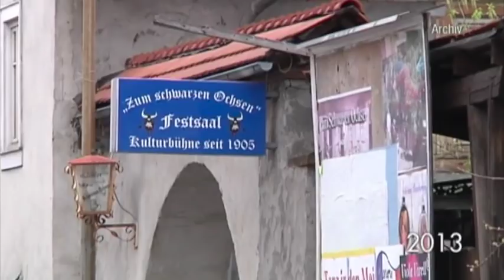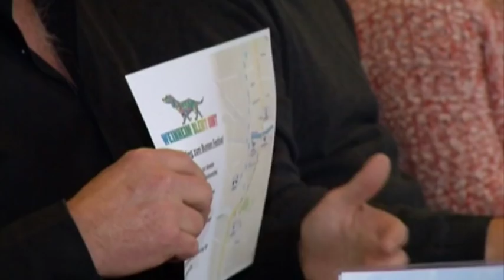RNF Life vom 13.11.15: Beitrag und Talk zu "Weinheim bleibt bunt"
Zu Gast im Studio ist Weinheims Oberbürgermeister Heiner Bernhard.